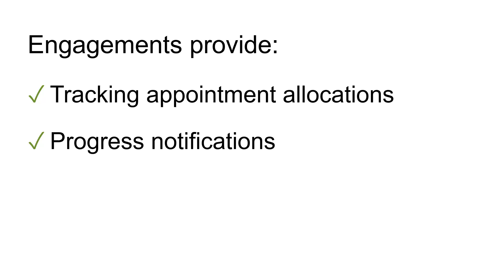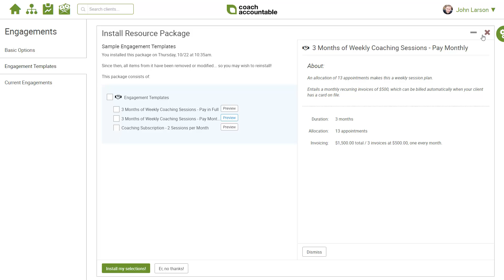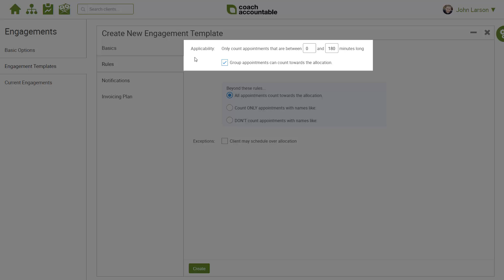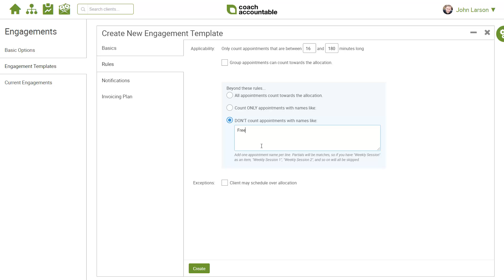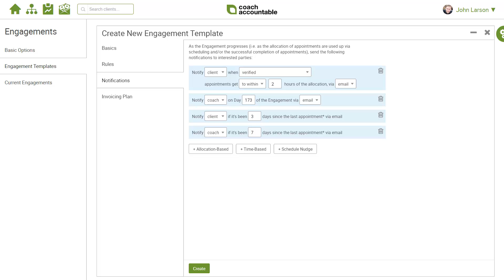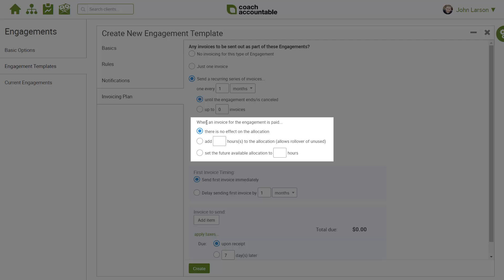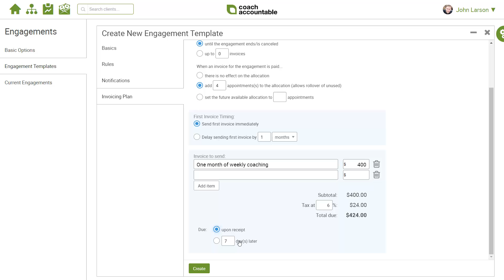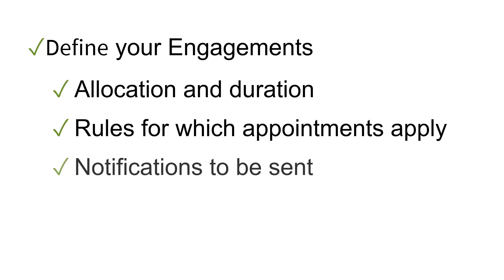Intro to CoachAccountable Engagements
An intro primer on what CoachAccountable Engagements are for, including how to get started with basic settings and creating Engagement Templates.